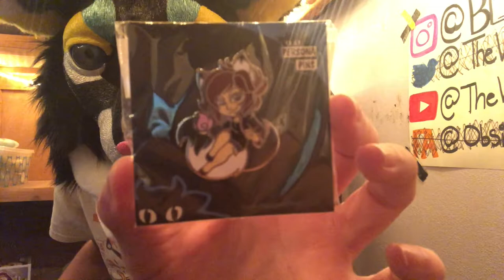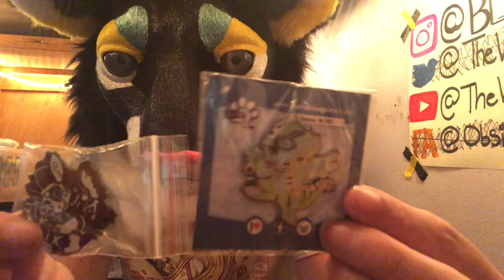Mail Time - My own pin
What’s this?!? A fabulous surprise to walk into after vacation that’s what.

Being greeted by some amazing Persona and Fursona Pins. Seriously I love this community. These pins and their owners have been the sweetest bunch of individuals. As always I’m beyond proud and blown away by the quality of these pins. Seriously…become addicted with me!!